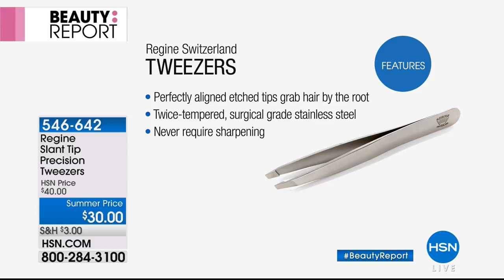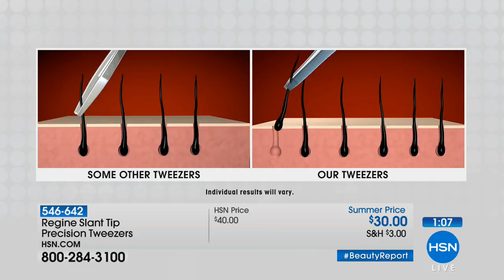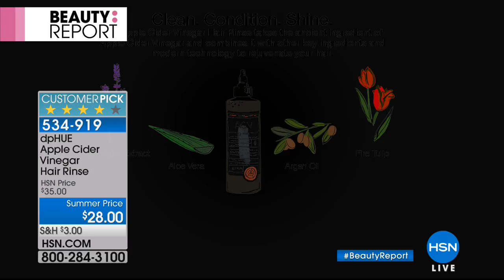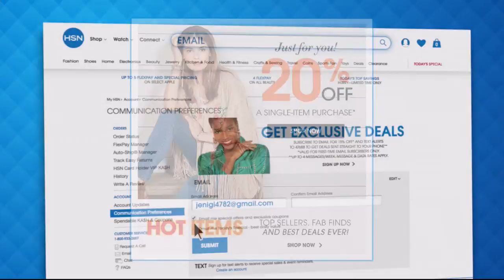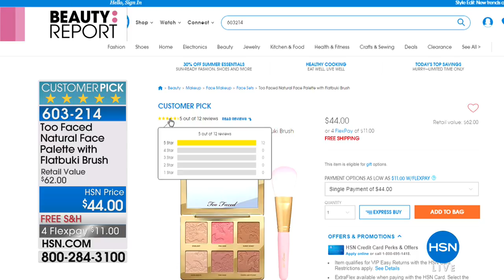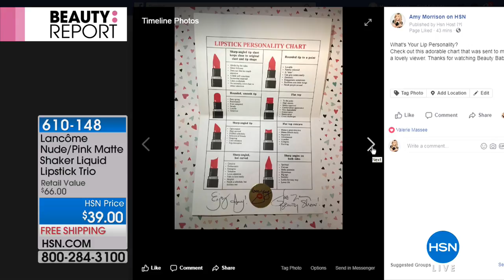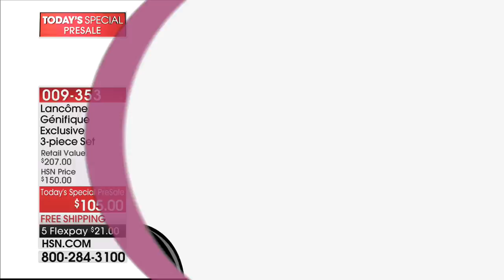HSN | Beauty Report with Amy Morrison 06.14.2018 - 07 PM